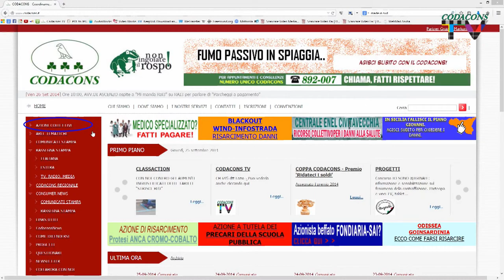Codacons in Azione - Azionista Fondiaria Sai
PROCEDIMENTO PENALE FONDIARIA-SAI S.P.A / MILANO ASSICURAZIONI S.P.A. / PREMAFIN S.P.A.: ORA GIUSTIZIA PER GLI AZIONISTI!
SEI UN AZIONISTA O EX AZIONISTA DI FONDARIA SAI O DI MILANO ASSICURAZIONI O PREMAFIN? COSTITUISCITI PERSONA OFFESA E PARTE CIVILE CON IL CODACONS NEL PROCEDIMENTO PENDENTE PRESSO IL TRIBUNALE PENALE DI MILANO, PER RECUPERARE I SOLDI CHE HAI PERSO A CAUSA DELLA MALA GESTIO DEI DIRIGENTI DEI GRUPPI ASSICURATIVI!